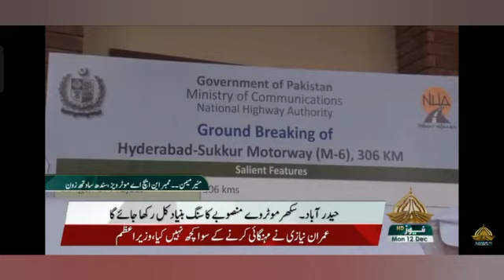Benefits of Sukkur Hyderabad Motorway M6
in my this chanel you have seen many intresting Local stories, documantries, Talk shows, vlogs etc